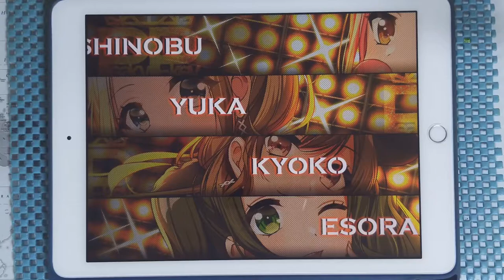【D4DJ Groovy Mix】Stormy link (EXPERT 13) PFC [Hand Cam]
* 동영상 정보 *
- 게임 : D4DJ Groovy Mix(グルミク)
- 악곡 : Stormy link
- 유닛 : Peaky P-key
- 카테고리 : 오리지널
- 작사 : Spirit Garden
- 작곡 : 上松範康 (아게마츠 노리야스) (Elements Garden)
- 편곡 : 竹田祐介 (타케다 유스케) (Elements Garden)
- 채보 제작자 : すばとす (스바토스)

* 라이브 설정 *
- 레인 설정
- 노트 설정
속도 : 9.2 크기 : 150%
- 판정 설정